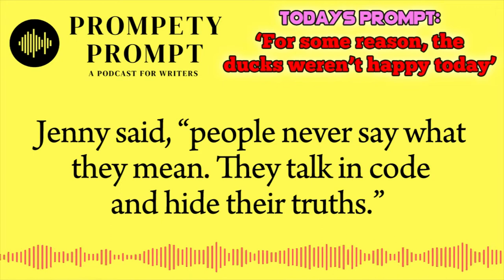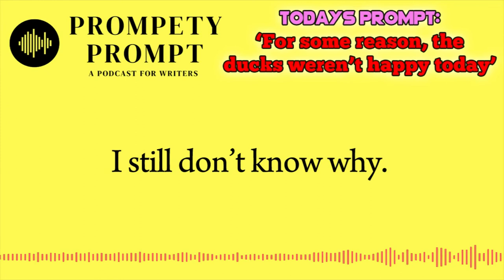For Some Reason, The Ducks Weren’t Happy Today - Stephen Mellor's Response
'For Some Reason, The Ducks Weren’t Happy Today ' was the prompt given to all guests for episode three. Here is what Stephen Mellor (aka Dave) wrote as a response for the podcast

Prompety Prompt is a podcast where we interview writers and get them to write live with us!

Jenny said, ‘people never say what they mean. They talk in code and hide their truths.’

To be honest I wasn’t paying that much attention but I heard enough to say in reply ‘yeah, but not you and me, we always say what we mean. If I’m hungry, I say I’m hungry. If I’m horny, or I want to watch football, I say that’s what I want to do’.

It made her smile. She has this delightful warm, deep smile. I said ‘come here woman’ and hugged her tight and kissed her and said ‘it’s one of the reasons I love you so much’.

So when a few days later she said ‘for some reason the ducks weren’t happy today’, I took it at face value. That no-one had yet taken them bread or that the heron that comes through every few days had been stalking the young. Anyway, I now take the ducks some bread every morning on my way to work. It’s a little bit out of my way but it helps me remember her. Because two days after Jenny told me the ducks weren’t happy, I found her hanging in the garage. I still don’t know why.